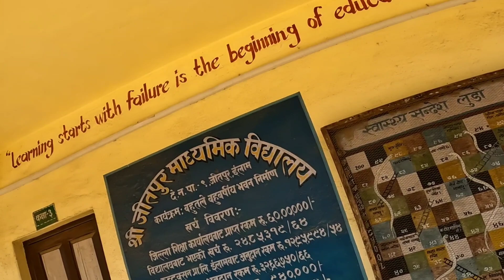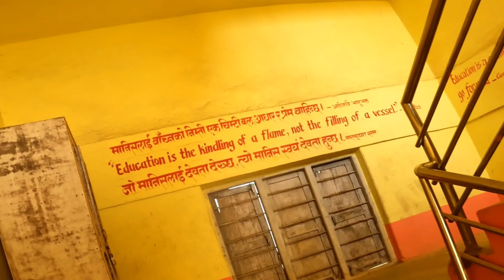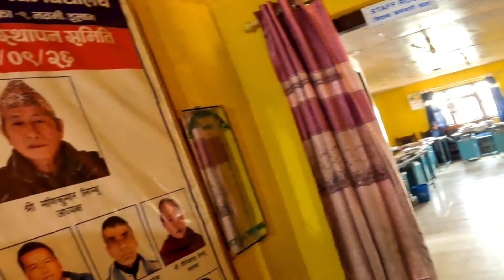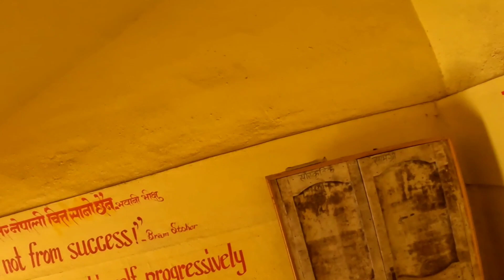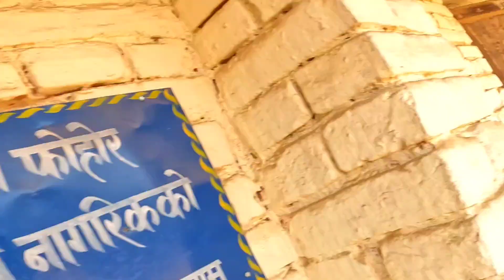hello! guyes subscribe my youtube channel ( ash yamphu vlog ok) thank you